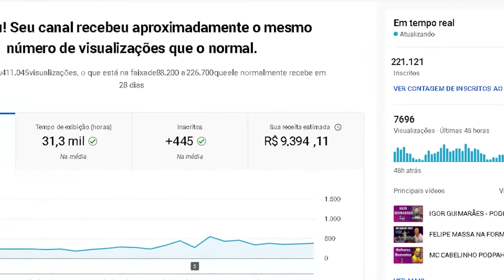Mel Fire [MELHORES MOMENTOS]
Esse é apenas um canal de MELHORES MOMENTOS de podcast não oficial, com intuito de te trazer entretenimento e informações com os melhores cortes!
mel fire podcast completo
mel fire podcast cortes
mel fire gta rp